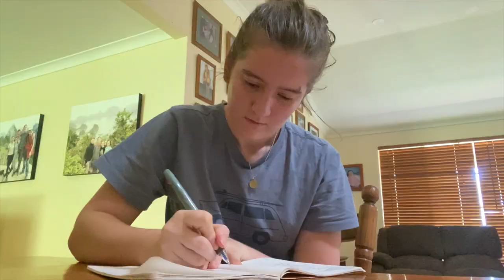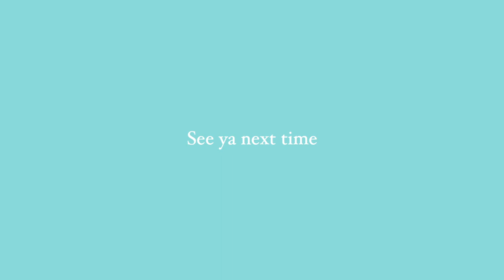first day home after 8 months of travel || little day vlog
Equipment used:
camera - zony zv1 & iphone 11